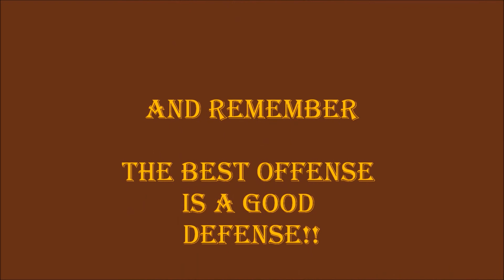Let's Play Warlords Battlecry 3 Campaign. Part 88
Let's Play WBC3 Campaign.
This time with a Knight Warrior Class in Normal Mode. Part 88
Map: The Wastes: Approach the Fortress